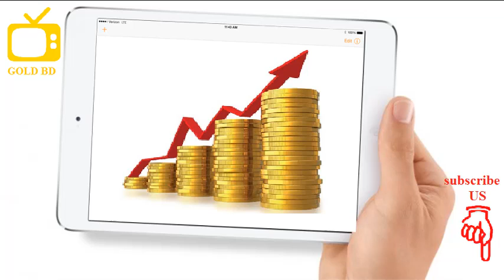Forbes Columnist George Leef: Outsized Short Position Weighs on Silver Prices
Coming up we’ll dive into a disturbing topic of just how far our nation has strayed from the Founding Fathers’ ideals when comes to sound money – with devastating effects on our freedoms and the economy. In my exclusive interview with George Leef of Forbes Magazine, you’ll also learn about the growing movement to restore gold and silver back into the monetary system. Don’t miss my conversation with George Leef, coming up after this week’s market update.